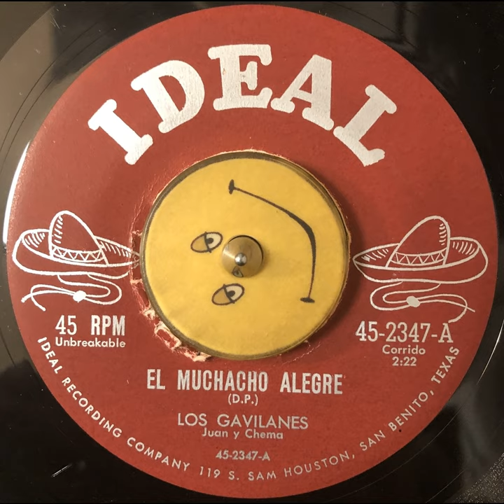Los Gavilanes Juan y Chema - El Muchacho Alegre (1959)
This is Juan Torres Perrales and Chema Arredondo before he started Los Tremendos Gavilanes with Salamon Prado. Juan Torres was taught/trained by one of the Godfathers of Norteño music, Eugenio Abrego. Eugenio was half of the legendary duo, Los Alegres de Teran. Salomon Prado was part of the Hermanos Prado Dynasty. Los Hermanos Prado were one of thee first Norteño groups that played with a saxophone, way back in the mid/late 50's. At the time, Juan Torres was 17/18 years old, while Salomon well into his late 20's. Yet, the duo combined their knowledge and skill to create one of the first early powerhouses in Norteño music both in the United States, as well as Mexico. They especially had a following in Mexico City, where they released exclusive albums only. Over the years, they put their group on hiatus, and worked different projects, started new groups as well as solo projects. The result was some of the best Norteño releases ever made.